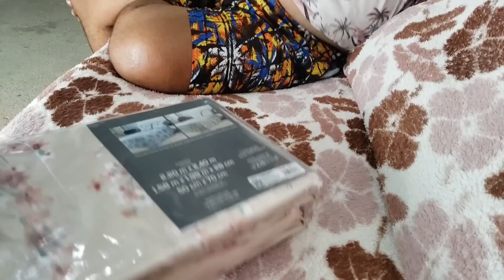GANHAMOS O PISO COMPLETO QUE FALTAVA PARA CASA | RETA FINAL DA GRAVIDEZ + FUI NO SALÃO | RECEBIDOS 🥰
Vem ver comigo!!

Assista também esses outros videos, vejam como era a casa antes da reforma.

Bjs até o próximo video!